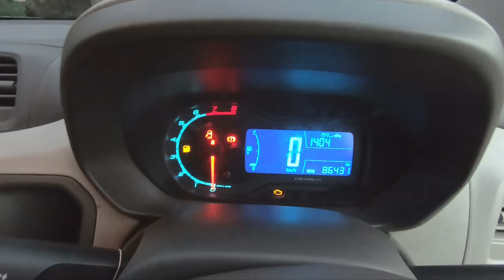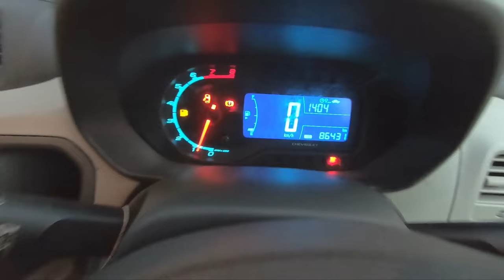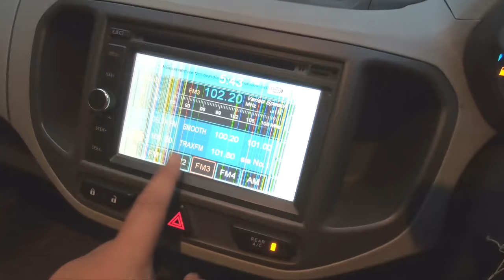Chevrolet Spin LTZ 2013 Bensin Manual | Pemburu Mobil Pesanan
Hari ini sy akan mengajak anda untuk melihat Mobil pesanan Pak Avandi Dari Kuningan

Mobil Pesanan pak Avandi ini Chevrolet Spin Ltz Bensin 2013 manual

jika teman2 mau pesan juga unit seperti Pak Avandi ini siapkan dana 85jt Itu sudah all in beres berikut jasa sy dan jika ada Rapih2 unit Baru dapet itu cukup dengan budget 85jt

teman2 bisa simak video nya sampai Habis Barangakali bisa jadi referensi karena seperti Biasa Sy akan Review Dengan Rinci dan Detail

Follow juga instagram  dan Facebook Kami agar tau Update Mobil yg masih Ready dan yg sudah Terjual